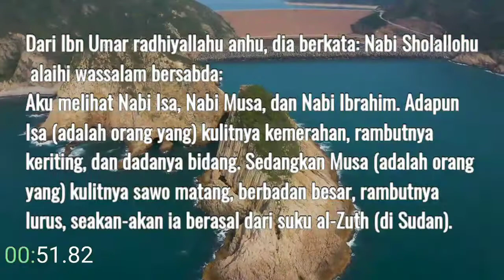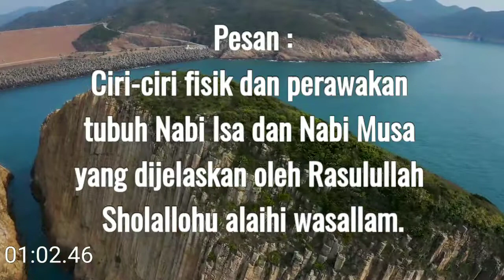Ciri-ciri fisik Nabi Musa As Dan Nabi Isa As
Nabi Musa

Shahih Al Bukhari
Renungan harian
Renungan Islam
Kajian Islam
Nomor aku